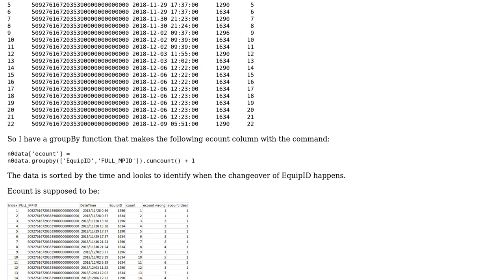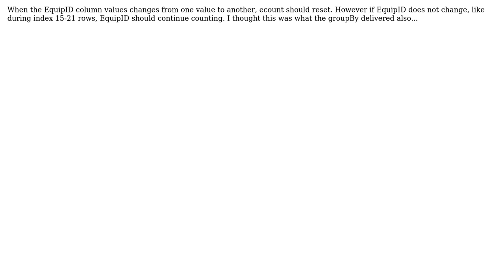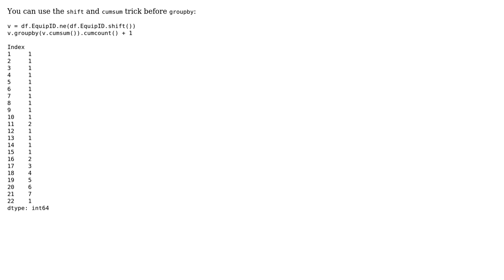Pandas assign cumulative count for consecutive values in a column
With thanks & praise to God, and with thanks to the many people who have made this project possible! You are responsible for your own actions.